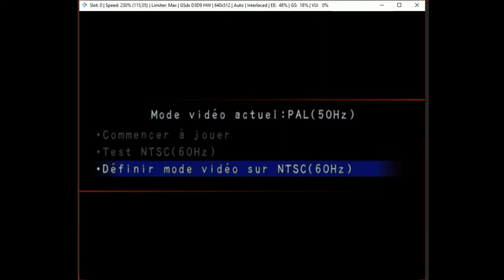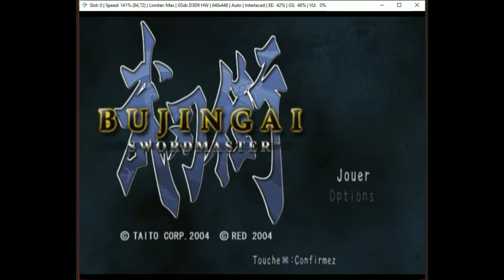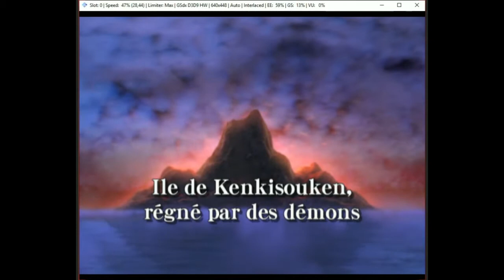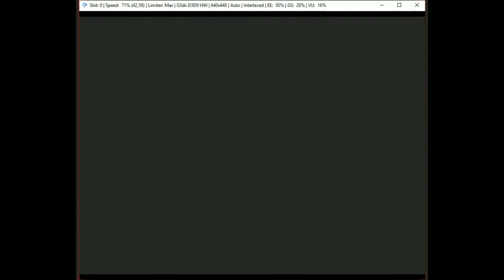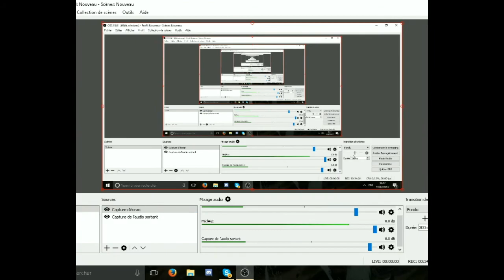Shinobits Let's Play Bujingai (Edition 20 FPS)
Désolés pour le framerate bien dégueu, mais un émulateur ps2 boiteux était la seule façon pour nous de vous montrer ce jeu! Gloire à Gackt!